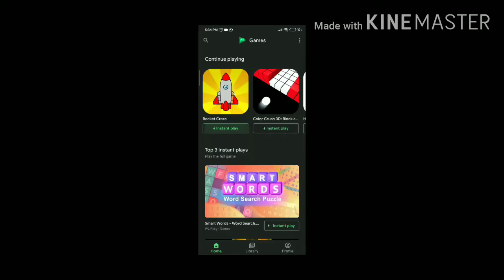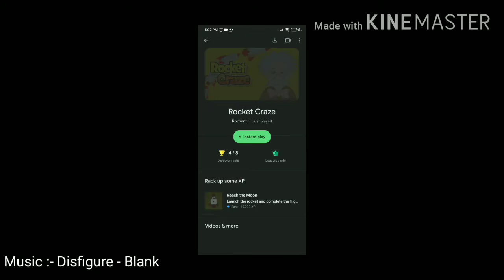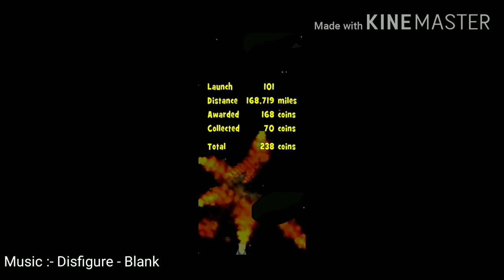Rocket Craze Gameplay | Breaking My High Score | 100,000+ | It'sEverythingKartik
Hello Dosto

Aaj Hum Khelenge Rocket Craze!

Thodi Moon Par Pahunche ki aashaa karte hai dosto!

And I hope you Enjoyed the Video

I'll keep Uploading!
Jai Hind Stay Home Stay Safe
Goodbye👋👋👋👋